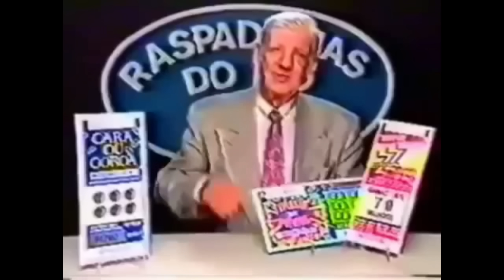TENTE NÃO RIR 😂 SÓ AS COMÉDIAS DA ROÇA 😂